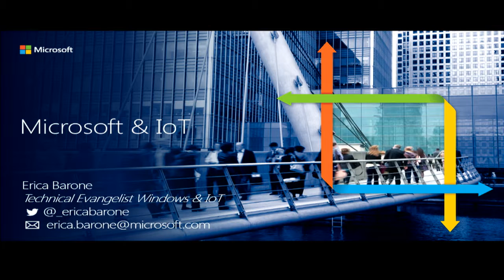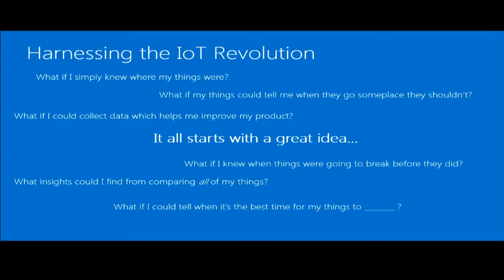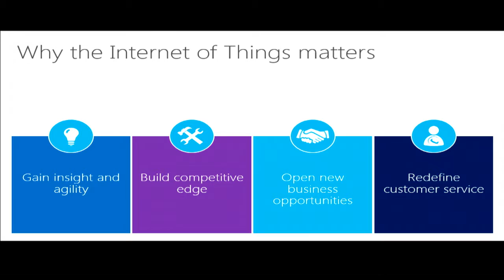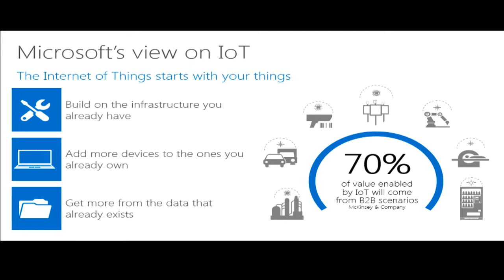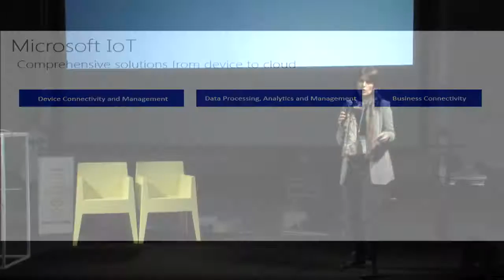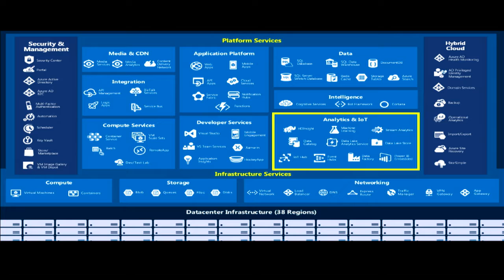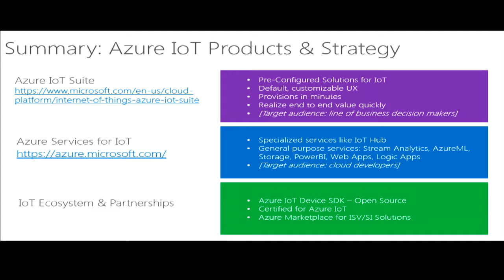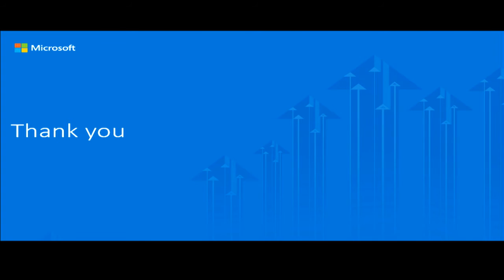Il futuro digitale secondo Microsoft - Erica Barone